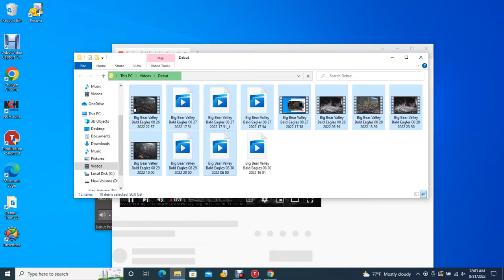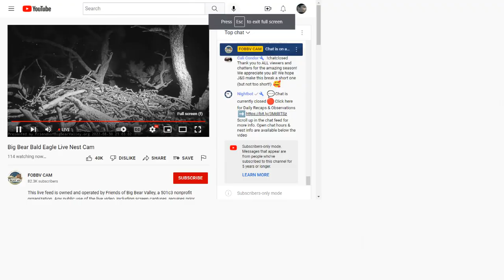Big Bear Valley Bald Eagles 08/30/2022 16:01